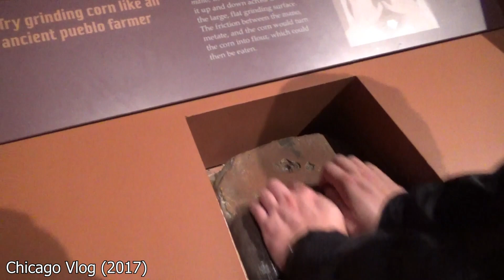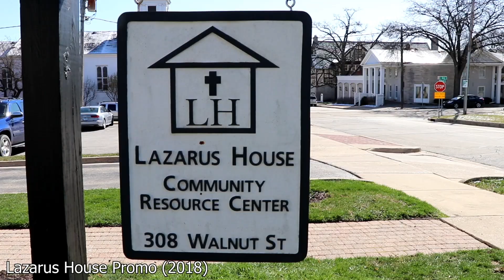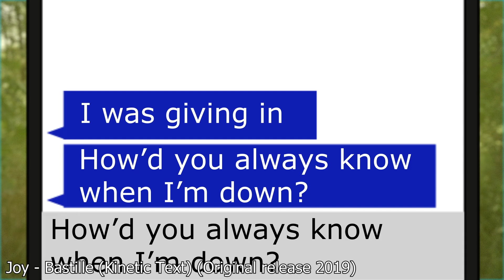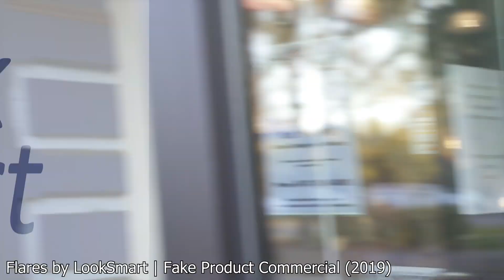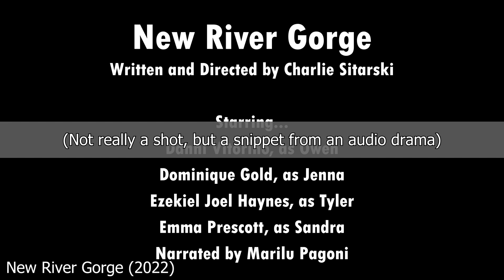The Best Shot of Each of My Videos (11-2022)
The single best shot from every one of my videos.